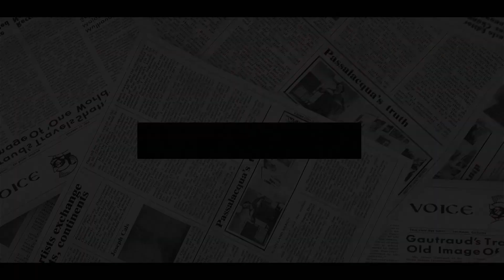Meg SLEPT WITH A DOZEN MEN! Shaun Zaken PUBLISHES Meghan’s Adultery Image ‘She Slept Me To Get Fame’